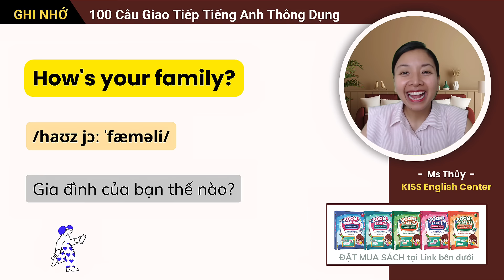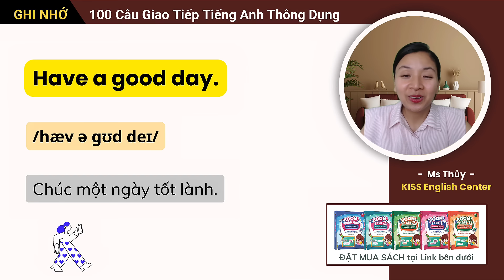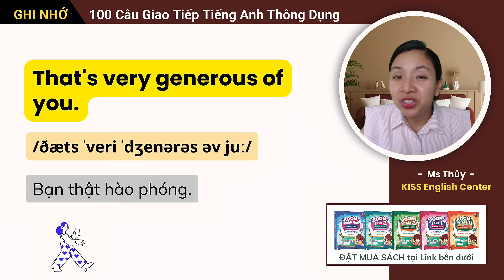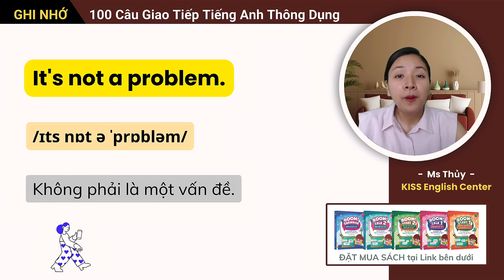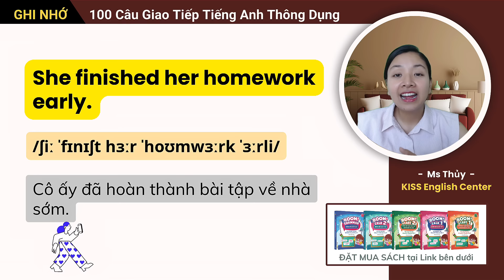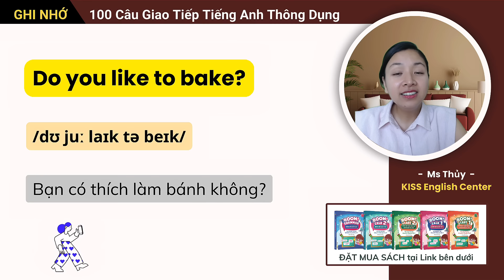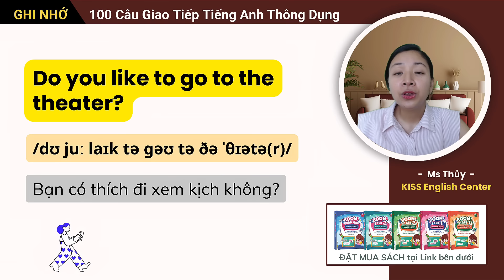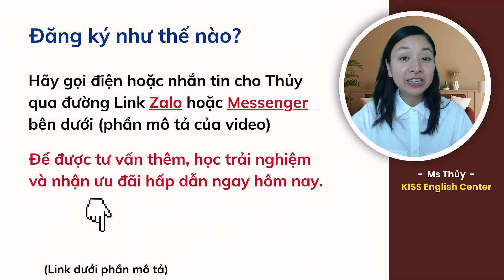[Tổng hợp] 100 câu giao tiếp tiếng Anh THÔNG DỤNG NHẤT chắc chắn PHẢI BIẾT để nghe nói trôi chảy P3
Chào mừng bạn đến với phần 3 của series "100 câu giao tiếp tiếng Anh thông dụng". Trong phần này, chúng ta sẽ tiếp tục khám phá những câu tiếng Anh cơ bản và quan trọng nhất mà ai cũng phải thuộc để nâng cao khả năng giao tiếp của mình.

👉 (Tải về) File .PDF "100 câu giao tiếp tiếng Anh thông dụng" để ôn tập mỗi ngày tại

Mỗi câu sẽ được Thủy trình bày chậm rãi và rõ ràng, giúp bạn dễ dàng luyện nghe và luyện nói theo. Những câu này rất thông dụng và gần gũi với đời sống hàng ngày, giúp bạn cải thiện khả năng phản xạ tiếng Anh một cách hiệu quả.

Video này phù hợp cho mọi đối tượng, từ người mới bắt đầu cho đến những ai muốn nâng cao kỹ năng giao tiếp tiếng Anh của mình. Hãy nghe đi nghe lại mỗi ngày 2 lần, để ghi nhớ một cách chắc chắn và hiệu quả. Đây là những câu bạn phải ghi nhớ và chắc chắn cần để giao tiếp tự nhiên như người bản xứ.

Hãy cùng Thủy tiếp tục hành trình học tiếng Anh của bạn ngay bây giờ. Let’s go!

❤️ QUÀ ĐẶC BIỆT:

1. TẶNG khoá học tiếng Anh online MIỄN PHÍ - CHẤT LƯỢNG CAO tại

2. Ưu đãi bộ sách "BOOM! ENGLISH - Bùng Nổ Tiếng Anh" BÁN CHẠY NHẤT tại

3. ƯU ĐÃI các khóa học tiếng Anh online NHIỀU HỌC VIÊN NHẤT tại

❤️ SIÊU ƯU ĐÃI:

✔️ Nhận ngay ưu đãi khoá học online "Giao Tiếp Tiếng Anh Dễ Dàng" tại đây

✔️ Nhận ngay ưu đãi khoá học online "Đột Phá Tiếng Anh Cho Người Mới Bắt Đầu" tại đây

✔️ Nhận ngay ưu đãi khoá học online "Bẻ Khoá Ngữ Pháp Tiếng Anh" tại đây

Thủy hy vọng video này hữu ích với bạn! Hãy chia sẻ video đến cho nhiều bạn bè cùng học và đừng quên xem các video khác trên kênh để nhanh chóng cải thiện tiếng Anh của mình nhé.

😘 Giới thiệu tác giả:

- Tên đầy đủ: Hoàng Minh Thủy (Tên thường gọi: Ms Thủy)
- Là người sáng lập Trung Tâm Tiếng Anh KISS English (thành lập ngày 16/08/2017)
- Là tác giả của Bộ Sách Tiếng Anh "BOOM! ENGLISH" (ra mắt ngày 20/11/2023)
- Là giảng viên của hơn 20 khóa học tiếng Anh online, với hơn 20.000 học viên đã và đang học trên hệ thống KISS English Online (tính đến ngày 30/06/2022)